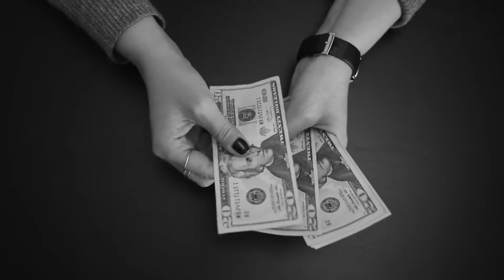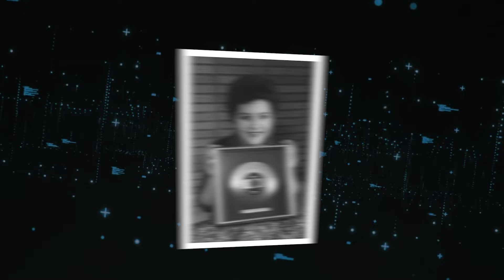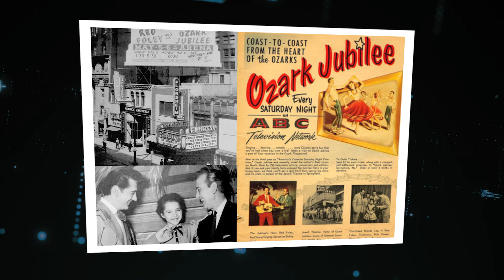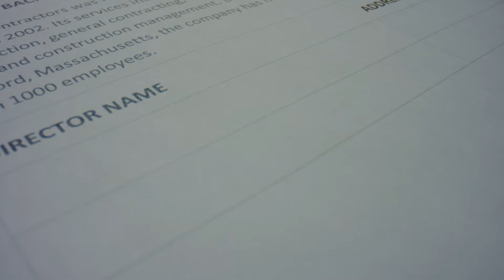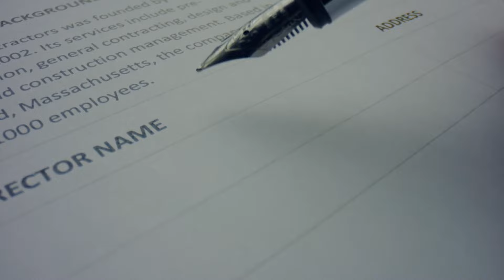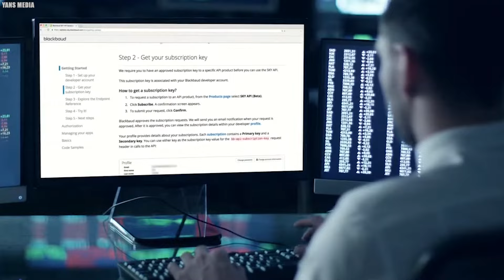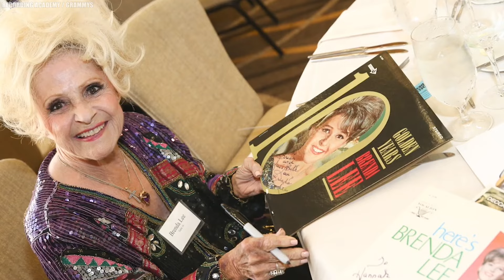The Sad Life And Tragic Ending Of Brenda Lee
The Life and sad Ending of Brenda Lee. Brenda Lee's dynamic voice propelled her to the top of the charts. Her timeless hit, 'Rockin' Around the Christmas Tree,' is just one piece of her impressive musical legacy.  Yet, behind her powerful vocals and undeniable stage presence lies a life marked by hardships. Join us as we delve into the triumphs, the heartbreaks, and the enduring legacy of Brenda Lee..